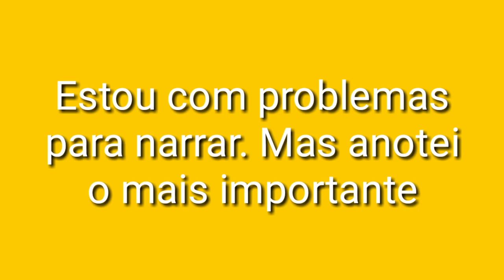VLOG RELAXANTE/ COZINHANDO COM BARULHOS REAIS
Oi gente! Hoje na ritina doméstica temos ASMR barulhos e vozes da casa e também uma torta deliciosa de proteína de soja.
Torta de Proteína de soja
Massa
1 ou 2 ovos
sal e tempero a gosto
1 colher sopa de azeite
farinhas mistas de olho
Aveia flocos finos ou farelo de aveia
farinha de linhaça
goma de tapioca
fermento em pó
agua
A consistência é de uma omelete

Bjs